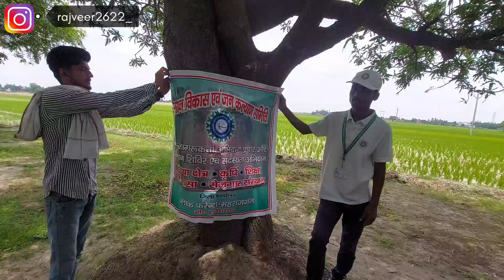सुहाना मौसम😻//Fine Weather//तूफान आ गया😨//Village Vlog08